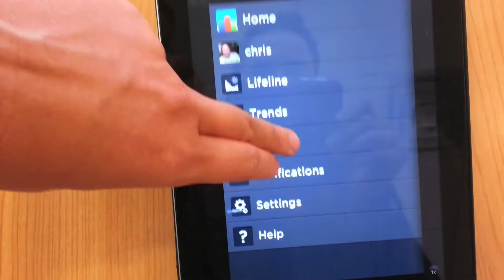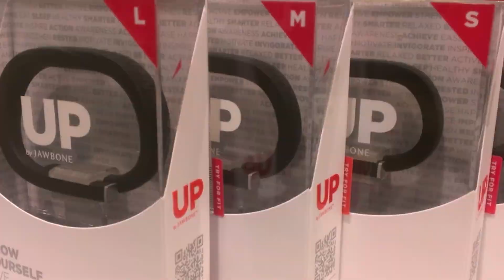UP HD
Up